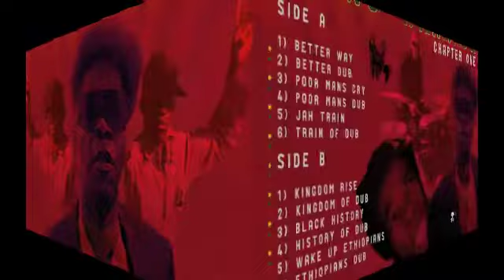Jah Shaka Music: Rockaway meets Young Warrior - Train Of Dub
OUT NOW in all usual outlets!